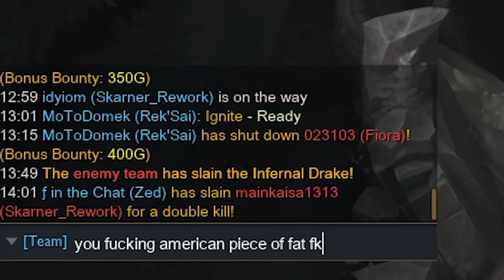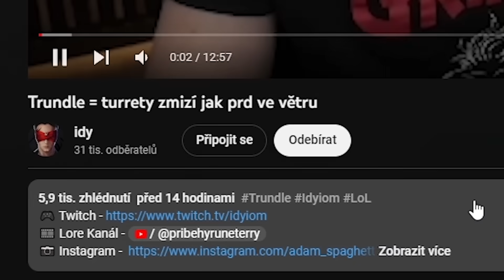Novej Skarner má nejlepší ganky v lolku 🦂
Právě probíhá giveaway o 25€ stream kartu a 5x Project Jax Skin.